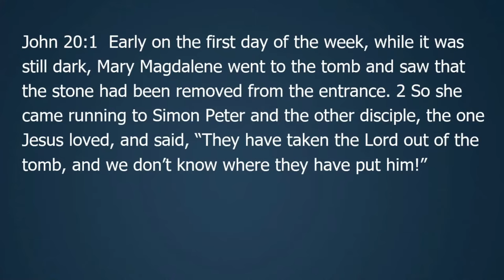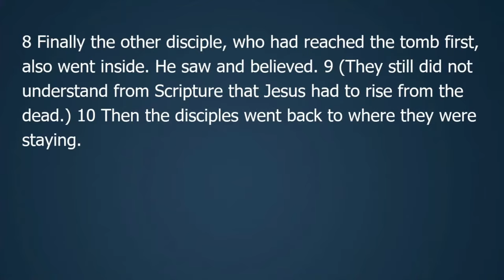True Hope (John 20:1-18)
On Easter Sunday we hear the witness of Mary Magdalene and Simon Peter
as John records what they discovered 2000 years ago.

Recorded on Sunday 4th April 2021